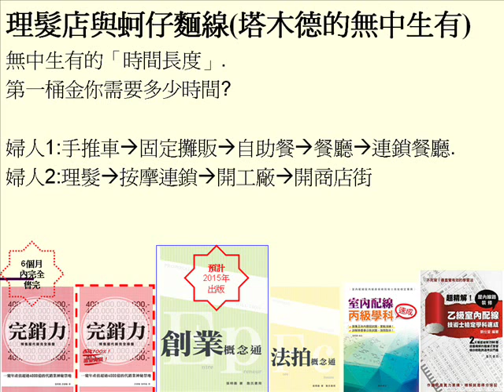《塔木德》 的無中生有 二個婦人 猶太人智慧 第1171個影音